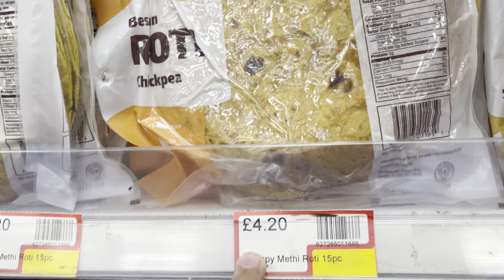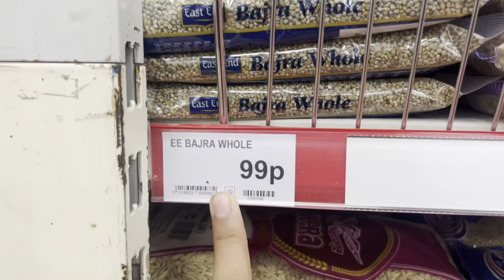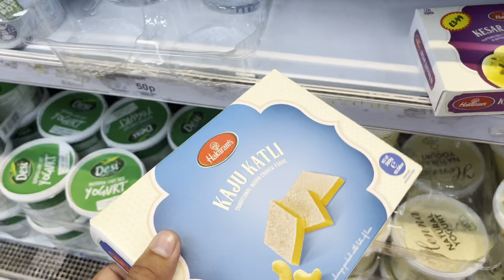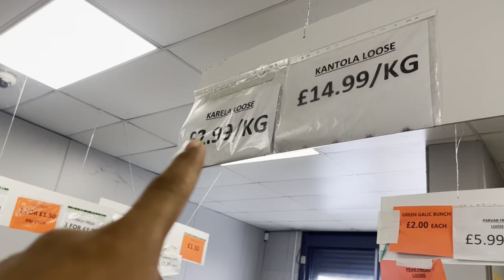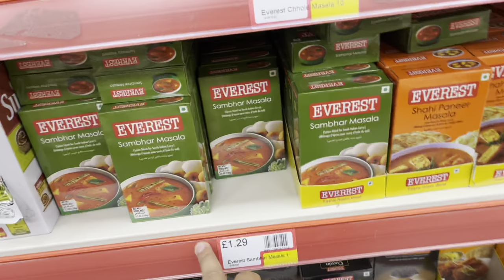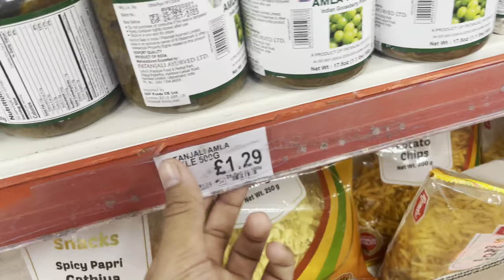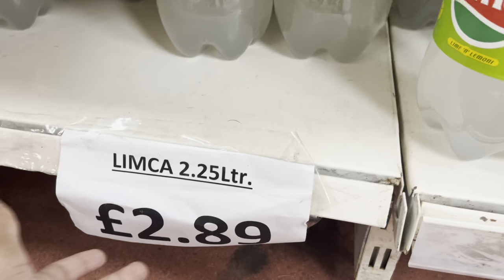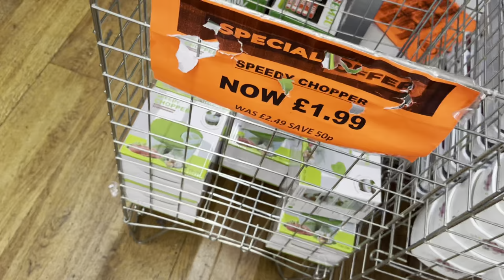(FALCON)🤩INDIAN GROCERY STORE IN UK 🇬🇧😍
Thank you for viewing my video, I hope that you liked it, please comment down below your part of the video or any suggestions for me and share it with your friends.